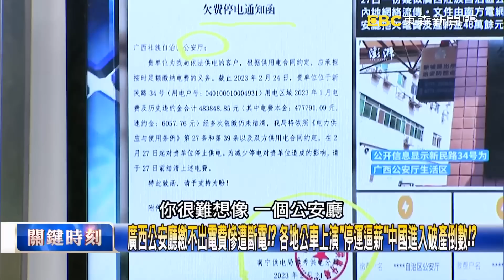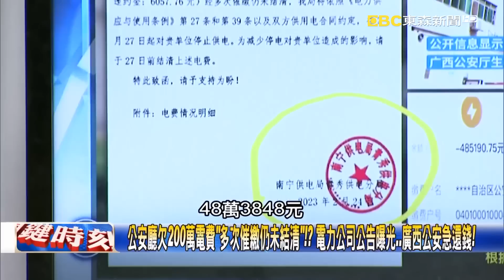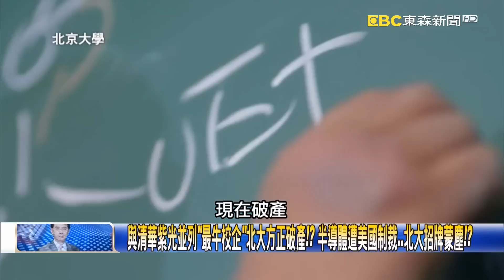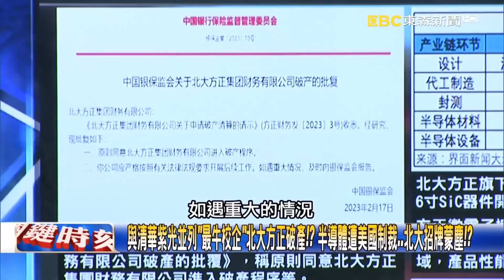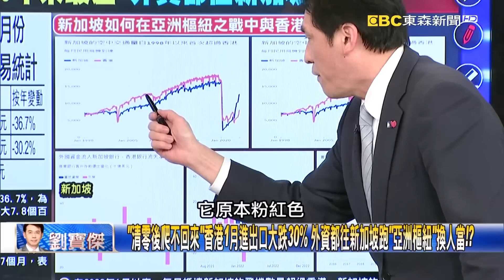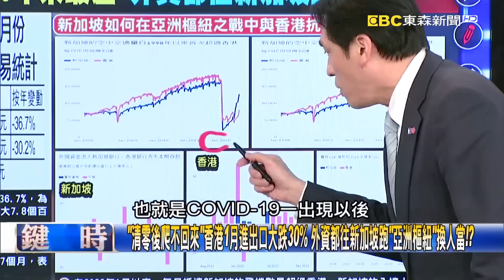廣西公安廳繳不出電費慘遭斷電！？ 各地公車上演「停運逼薪」中國進入破產倒數！？【關鍵時刻】20230228-4 劉寶傑 李正皓 姚惠珍 林廷輝 黃暐瀚 林裕豐 王瑞德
公安廳欠200萬電費「多次催繳仍未結清」！？ 電力公司公告曝光…廣西公安急還錢！
地方負債累累從老人醫保上挖錢！？ 官媒刊文籲取消醫保個人帳戶推「門診共濟」！？
河南商丘公車不堪虧損「不開了」！？ 5個月薪水付不出來…地方政府趕緊補貼救火！
中國各地公車連環上演「停運逼薪」！？ 胡錫進：公車公司迫於無奈向政府「討欠款」！
彭博：中國過半省份債務率超過紅線！ 地方政府債台高築…每年利息破16兆台幣！？
政府沒錢「抄家公務員」！？ 每人吞數百萬罰單補財政虧損…全市一次罰了上百億！？
與清華紫光並列「最牛校企」北大方正破產！？ 半導體遭美國制裁…北大招牌蒙塵！？
中國瘋跨境打工…中越邊境現「探親潮」！？ 架蛇籠鐵網擋不住中國人「出國賺錢」！？
碧桂園砸千億打造「西南最大商貿城」…春節期間每家店日營業額只有7.8人民幣！？
碧桂園爛尾樓還沒交屋先要屋主付電費！？ 恆大海外債主「滿手廢紙」逼清盤還錢！？
貿易戰重創中國…連水電都出問題！？ 國企北大方正破產…林：半導體騙國家的錢！
「清零後爬不回來」香港1月進出口大跌30% 外資都往新加坡跑「亞洲樞紐」換人當！？
古惑仔當道「7人圍砍1人」路人冷漠走過…2天1起砍人案「金融之都成犯罪之都」！？
香港三合會幫派糾紛不斷！？ 「過底」跳幫會惹來大廝殺、元旦街頭上演攔車砍人案！
香港黑道愈發囂張？警局前持槍搶金鍊…警署大門前持刀襲擊「被害者倒臥血泊」！
港警大動員開挖「足球場大」堆填區尋蔡天鳳殘肢 監視器一路追「距犯案地9公里」！
蔡天鳳踏上白車完全消失在人間？！ 鄺家為錢預謀殺人花兩個月「研究湮滅證據」！？
蔡天鳳「背骨前夫」罪不單行被控7項盜竊罪 「戴金錶、身懷鉅款」潛逃出境前落網…